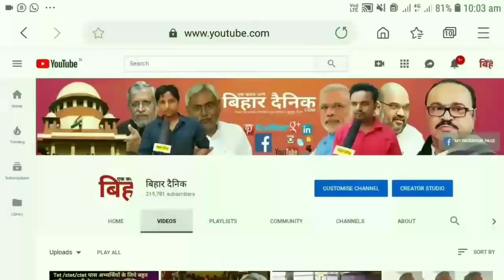बछवाडा़ जं०पर रेलवे निजीकरण के विरोध में युवाओं नें दिया धरना